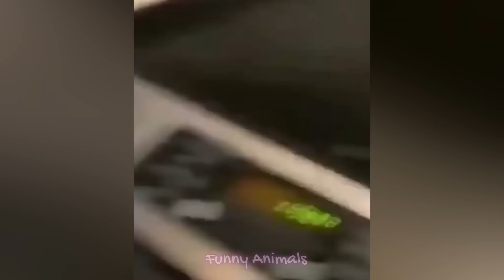New Funny Videos 2024 😍 Funniest Cats and Dogs Videos 🐱🐶 #3